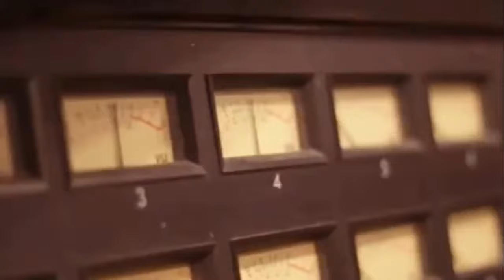Keshish Hamid nowruz نوروز ۹۷ Part 1